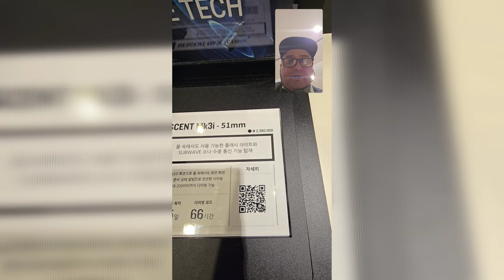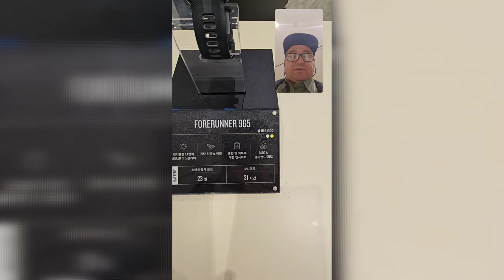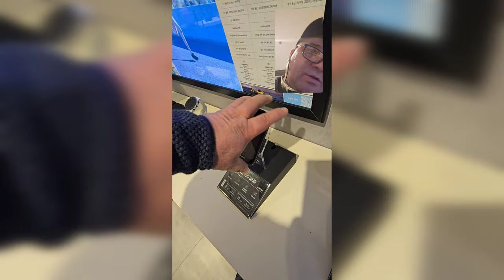Первое Знакомство с Garmin - Цены